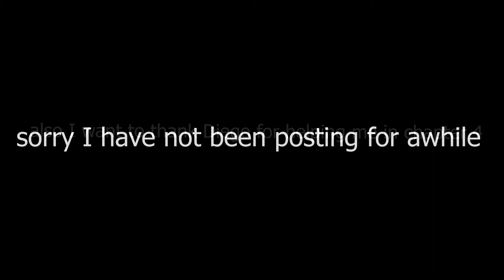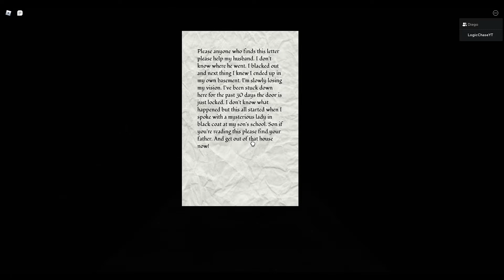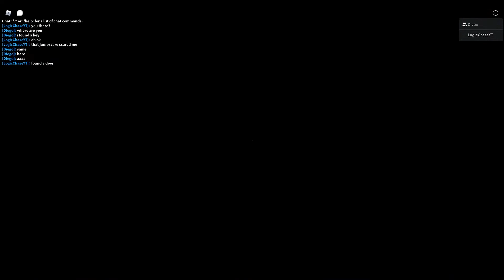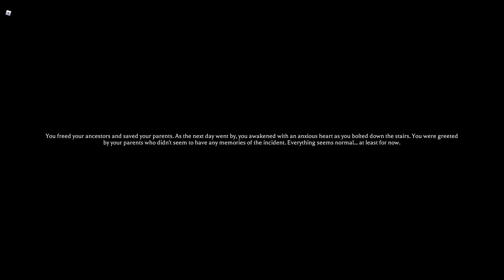Playing The Mimic Chapter 4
Hello i am chase a roblox developer that dose scripting and building. i also do Gfx